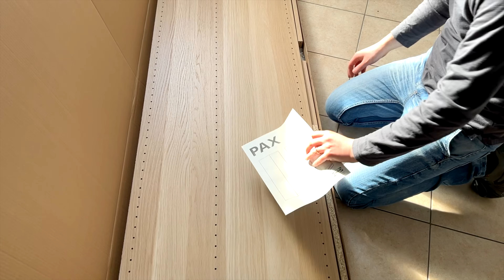❄️ Finalmente è arrivato!! IL NUOVO ARMADIO DI LUDOVICA 🎀